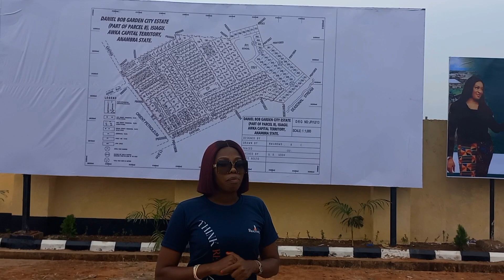BUY AND BUILD LAND IN AWKA ANAMBRA STATE.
NEW LISTING @VERGETEA PROPERTIES

SMART HOMES IN LEKKI PHASE 2

Location  : Abraham Adesanya Ajah axis

Title : CofO

3 Bedroom semi detached duplex  : 65m

4 Bedroom Semi detached duplex : 75m